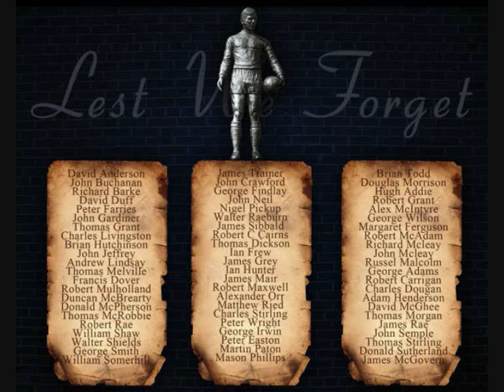Forever In Our Hearts. Airdrieonians vs Rangers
Short video highlighting Rangers' 1-0 win away to Airdrie on 02/01/14.
The game marked the 43rd anniversary of the Ibrox Disaster. There was a service at Ibrox on the day, and a minutes silence prior to kick-off. RIP our 66 absent friends.
Of the game itself, Lewis Macleod scored the only goal of the game in the 1st half.